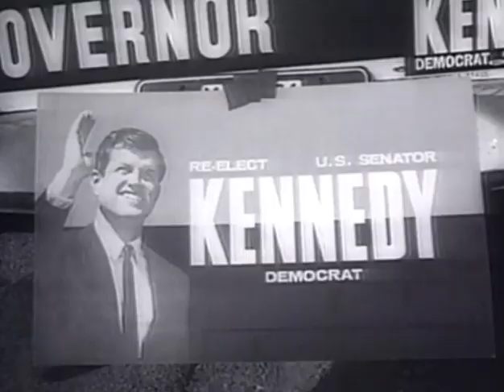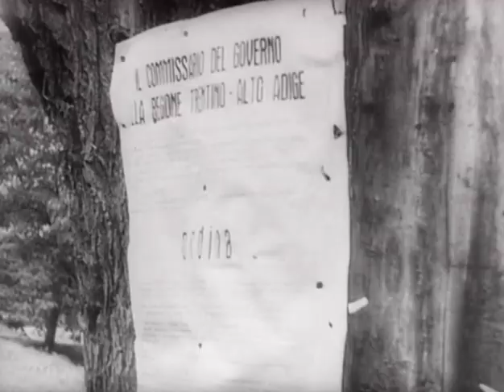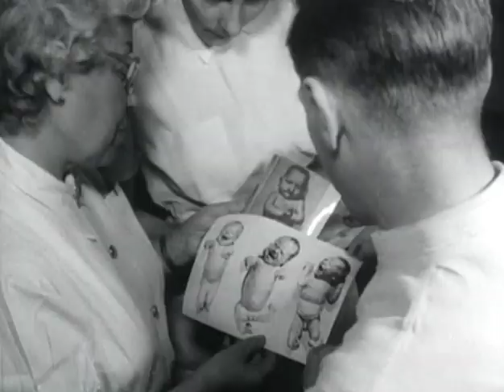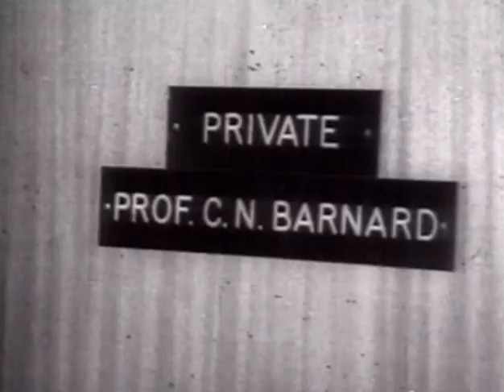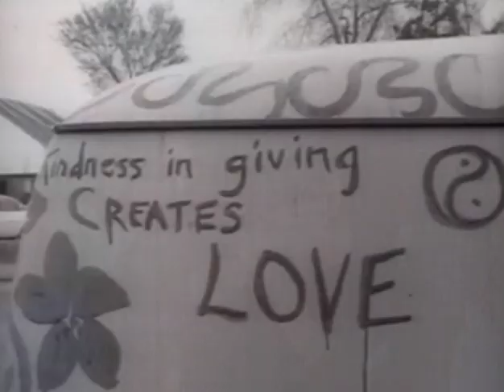Histoire du XXe Siècle | Chapitre 10: La distance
Dans cet ouvrage documentaire de 13 épisodes, une revue du 20e siècle est faite à travers la planète, abordant des enjeux politiques, économiques, sociaux, technologiques et religieux. Les conflits, les avancées, les interrelations entre les pays qui composent le siècle le plus passionnant de l'histoire de l'être humain.
Dans ce huitième épisode, les sujets suivants sont abordés : l'Amérique de Kennedy, l'Allemagne démocratique, le monde au bord de la troisième guerre mondiale, l'assassinat de Kennedy, l'assassinat de Luther King, l'obsession du Vietnam, l'arrestation et l'exécution de Che Guevara, la situation compliquée en Amérique du Sud et la vie politique inégale en Europe.